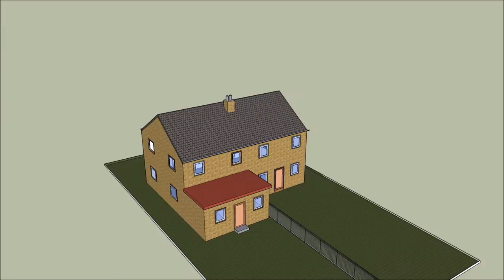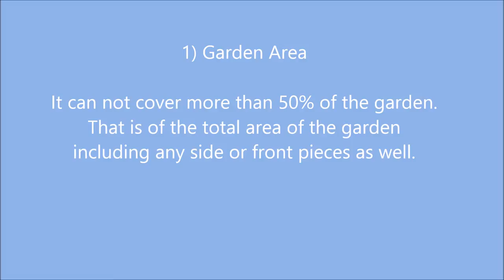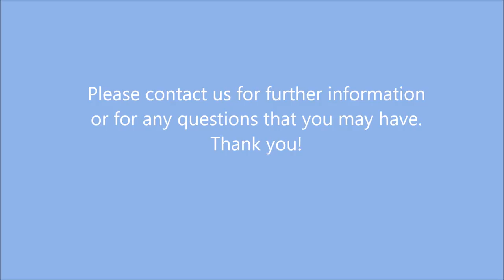Permitted Development - Semi detached house, rear extension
Demonstration of rear extensions on a semi-detached house that fall under the Permitted Development scope.